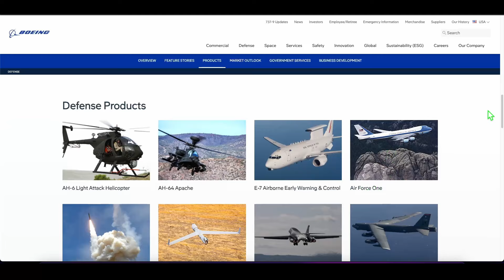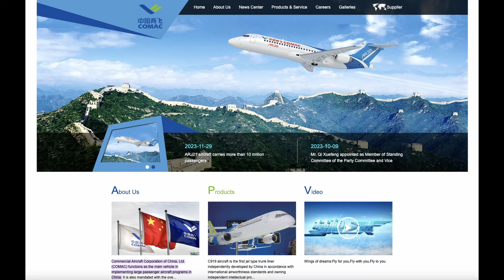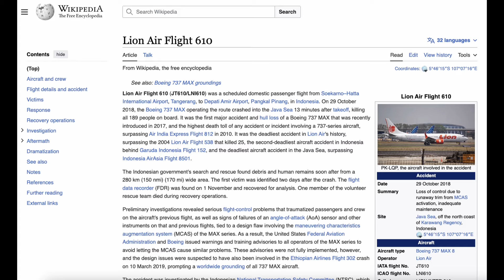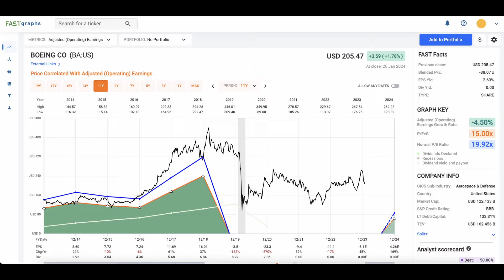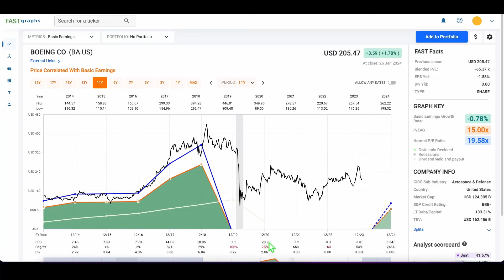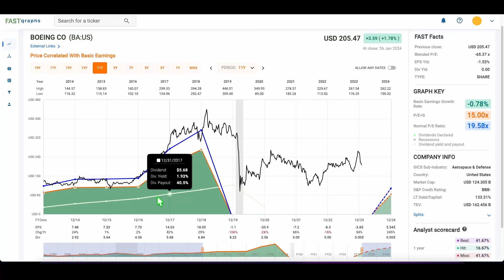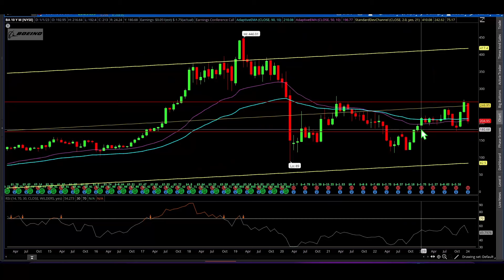The Fall Of Boeing? BA Stock Analysis (Fundamental and Technical)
This is a fundamental stock analysis of Boeing (BA stock). I analyze BA using fundamental metrics including revenue, net income, free cash flow, shares outstanding, cash and short term investments in comparison to total liabilities. The technical stock analysis portion covers technical tools including the standard deviation channel, support and resistance and the relative strength index. My channel name is Trading Fundamentals as I combine fundamental and technical stock analysis.

Hershey, Price Melts While Fundamentals Grow. HSY Stock Analysis.